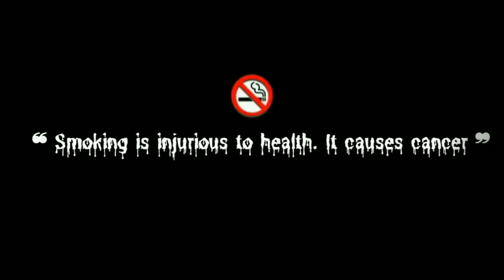O Yaara Dil Lagana (Sanak)Vidyut, Rukmini, Stebinben | New Hindi Songs | Bollywood Latest Songs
© Follow ‎‎‎@newbollywoodlatestaongs  !